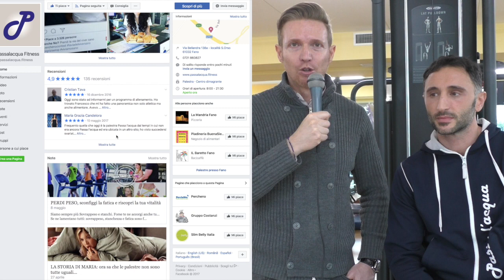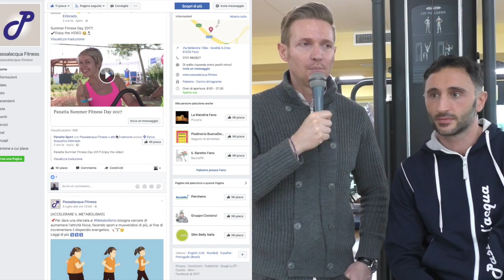Palestra Passalacqua | interviste sulla Comunicazione - in2parole -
Una palestra gestita con le stesse pratiche di un'azienda.
Passalacqua di Fano (PU) è un realtà fatta da due anime che si completano Frank e Christian.

Un ottimo esempio di sinergia e di attenzione al mondo della comunicazione.

Troverai ottimi consigli in questa intervista.

e visita il nostro sito per leggere la trascrizione dell'intervista (presto on line)

in2parole è un progetto di Cristian Tava

Ti piacerebbe raccontare come Comunica la tua azienda?
contattaci e raccontaci la tua realtà